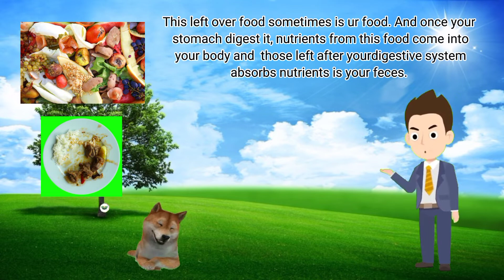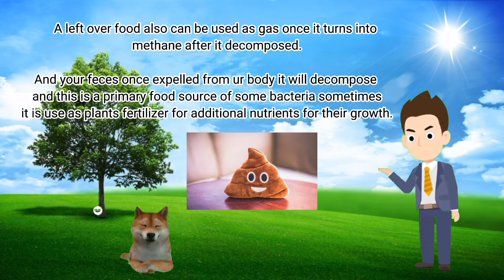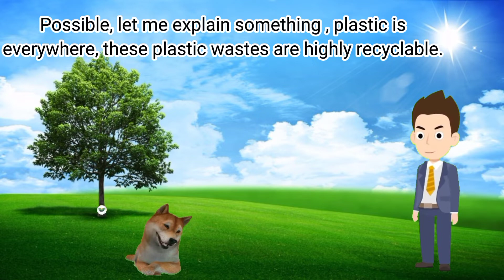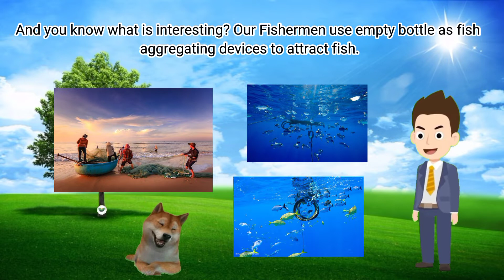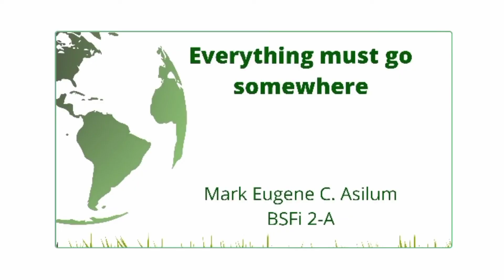EVERYTHING MUST GO SOMEWHERE | 7 ENVIRONMENTAL PRINCIPLES